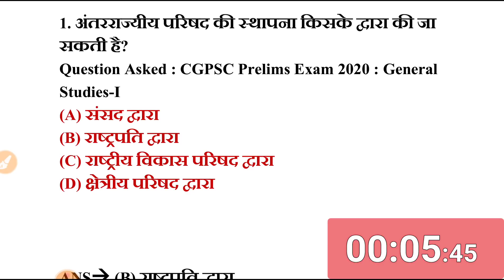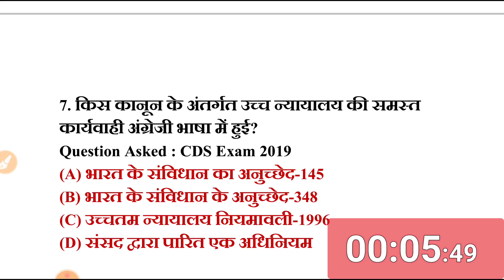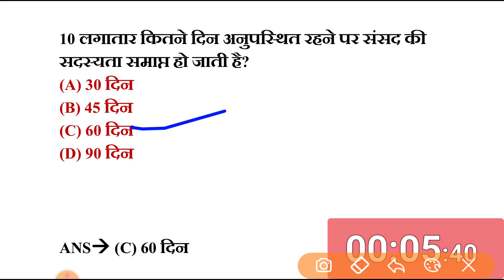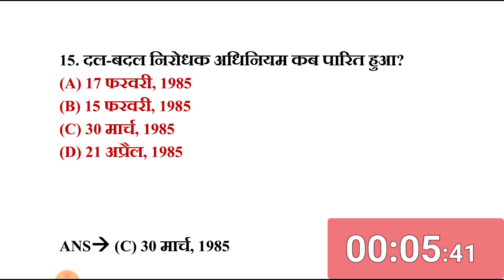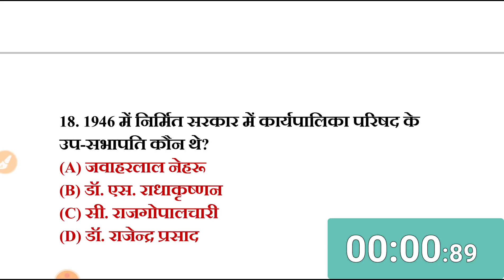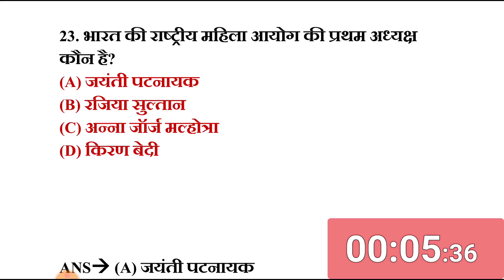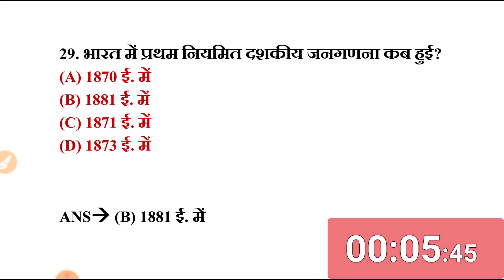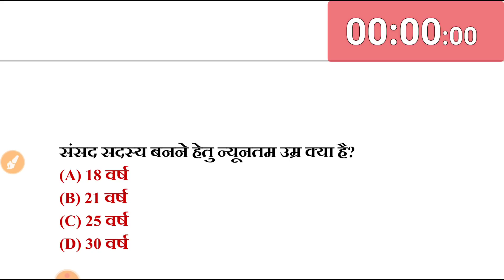रेलवे का पुराना पेपर NTPC और ग्रुप D के लिए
railway ntpc and group d model test paper | previous year railway ntpc group d general awareness GK
GK Top 50 questions and answers in hindi -SSC RAILWAY NTPC,JE, Group D, MTS, TEACHING

gk general knowledge basic gk
basic general knowledge
quiz
Gk 2020
Important gk
Quiz test
Competitive quiz
Free online test  GK online test  History top questions and answers Online test ,Science top questions and answers Online test
Geography Top Gk Questions and answers Online test Top Gk Questions and answers Online test Online test for railway NTPC Online test for railway group d level 1 post Online test for rrb je
Online test for rrc exams ALL EXAM gk questions and answers Online classes
Best online classes on YouTube ssc gk tricks in hindi ट्रिक gk tricks in hindi gk trick in hindi
 hindi gk trick gk trick hindi hindi gk tricks gk hindi trick all gk tricks in hindi ssc gk tricks in hindi
gk tricks hindi gk short tricks short trick of gk gk short trick in hindi  short trick gk gk tricks, gk trick general knowledge gktoday, gk hindi gk in hind indian states and capitals states and capitals of india state capitals states and capitals  rajya or rajdhani trick  2019
Science GK Hindi mai | general science GK | साइंस जीके प्रश्न | 100 GS GK | railway rrb ntpc, ssc.
general science GK is very important for all competitive exam like
ssc cgl, railway, cds, nda, afcat, upsc, pcs, railway ntpc, uppcs,
mppcs, bpcs

science 100 mcq question,rrb,rrc.ntpc,mts,cgl,chsl,police,uppcs,mppsc,psc,
सामान्य विज्ञान के प्रश्न
साइंस टॉप 200 Gk.
Science के महत्वपूर्ण प्रश्नों का संग्रह.
SSC, PCS, रेलवे, CDS लेवल के महत्वपूर्ण प्रश्न  रट लो.